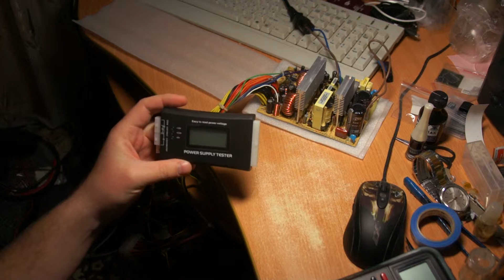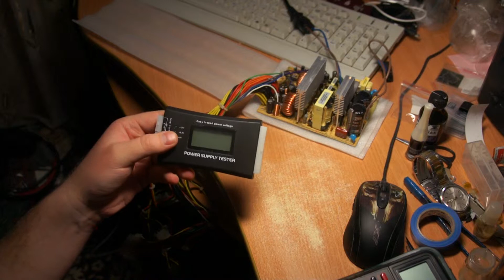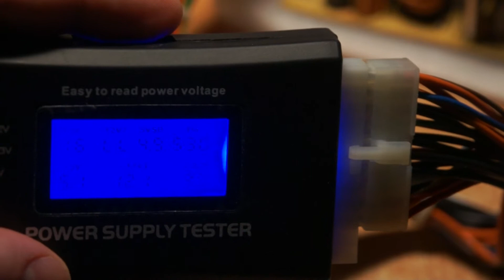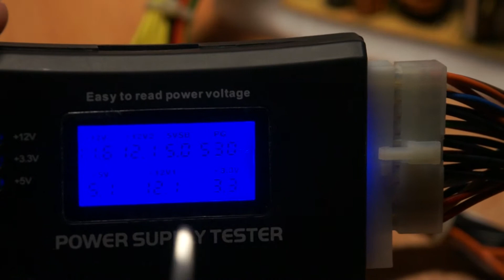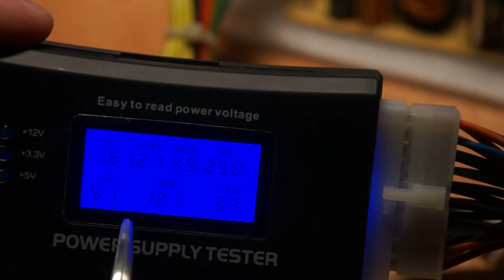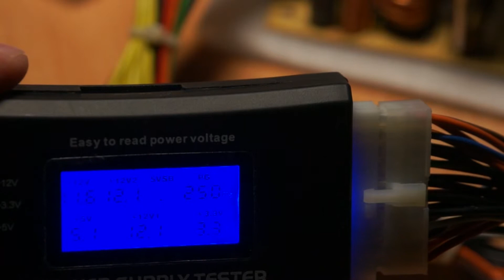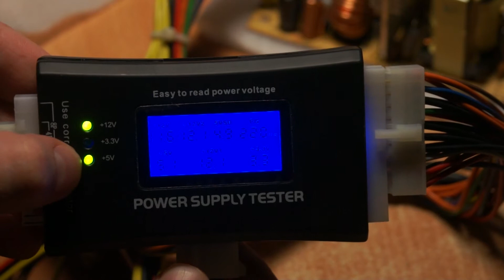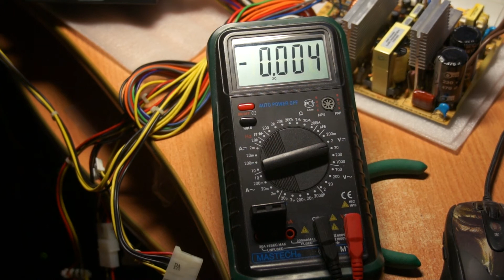Тестер напряжений блоков питания (Power Supply Tester) из Китая